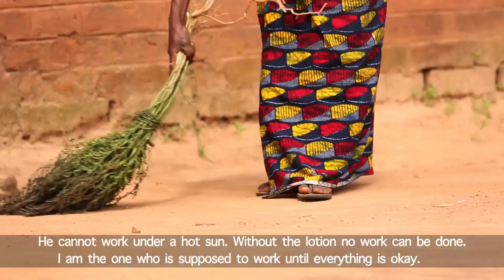A story on Albinism - Tanzania Media Foundation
Jogoo FM success story